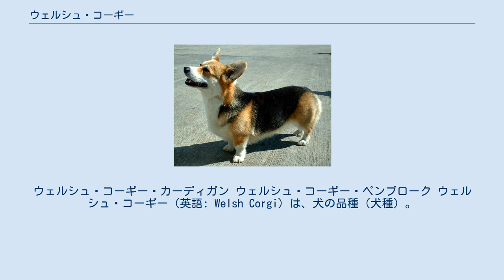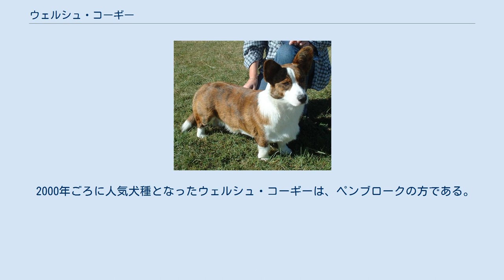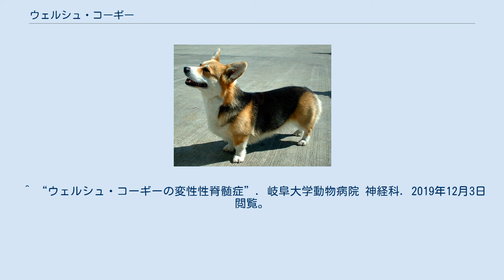ウェルシュ・コーギー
ウェルシュ・コーギー・カーディガン ウェルシュ・コーギー・ペンブローク ウェルシュ・コーギー（英語: Welsh Corgi）は、犬の品種（犬種）。
ウェルシュ・コルギーとも。
 起源は曖昧な部分が多いが、数百年もの間、ウエールズの牧畜において関与してきた。
「ヤード・ロング・ドッグ」という別称があり、体長がほぼ40インチ（ウェールズの1ヤードに相当）であることを意味する。
 平均的なウェルシュ・コーギーは体高が約25 - 30cmで、体重は約7kg〜15kgである(個体によってバラつきがある)。
もともと牧羊犬で羊や牛を追うために開発されており、活発で頭がいいとされる。
同伴動物として適していると同時に、シープドッグ・トライアル（羊追い競技）やアジリティ・トライアル（障害競技）にも適している。
 この名で呼ばれる犬種には、ウェルシュ・コーギー・カーディガン（Cardigan）、ウェルシュ・コーギー・ペンブローク（Pembroke）の2つがある。
両者は同じイギリス西部のウェールズの原産で、形態・用途も似ているが、それぞれ独自に開発された犬種である。
 カーディガンは比較的大きく、丸くなった大きめの耳と狼のような流れた尾が特徴。
ペンブロークは丸くなったとがった耳といくぶん低めの姿勢が特徴。
 1925年から1934年まで、この2種類のコーギーは同一犬種とされ、互いの間で交配が盛んにおこなわれた。
1935年にアメリカのケネルクラブがカーディガンとペンブロークを別々の犬種に分類した。
 2000年ごろに人気犬種となったウェルシュ・コーギーは、ペンブロークの方である。
イギリス女王エリザベス2世が飼っているものもウェルシュ・コーギー・ペンブロークである。
 個体によっては10歳前後から、変性性脊髄症（Degenerative Myelopathy、DM）を発症する場合がある。
原因不明で適切な治療方法は判明しておらず、発症から約3年で死に至る。
 ^ a b “犬種大百科 カーディガン・ウェルシュ・コーギー”. アニマルプラネット. 2015年8月10日閲覧。
 ^ “ウェルシュ・コーギーの変性性脊髄症”. 岐阜大学動物病院 神経科. 2019年12月3日閲覧。